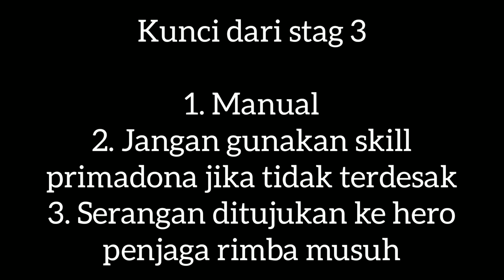Tantangan Terbatas: Saving Dreams || Eloise stage 3 || Penyihir Mimpi stage 3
Cara menyelesaikan tantangan terbatas: saving dreams lords mobile || Lords online, Eloise atau penyihir mimpi stage 3